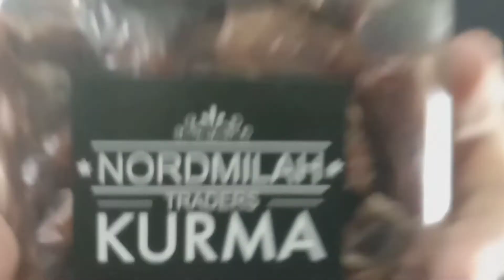Iklan Komersil Kurma B Roll : October 22, 2020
Cinematik B Roll, benda yang kita biasa pun boleh jadi menarik.

Shot tanpa Gimbal. Tetiba Gimbal Rosak.

CVC19 Studio